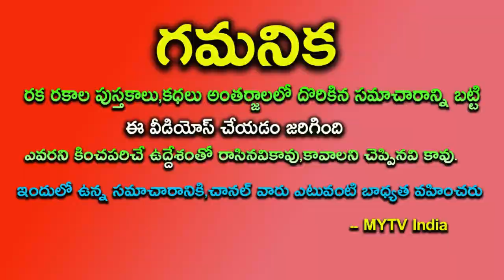18 ఏళ్ళ తర్వాత మహాదృష్టం ఈ 5 రాశులకు చీ కొట్టినవారే కాళ్ళు మొక్కుతారు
18 ఏళ్ళ తర్వాత మహాదృష్టం ఈ 5 రాశులకు చీ కొట్టినవారే కాళ్ళు మొక్కుతారు